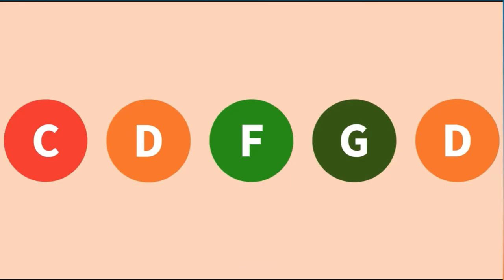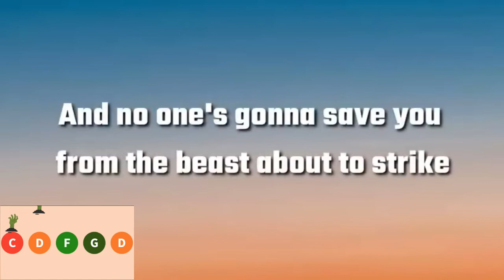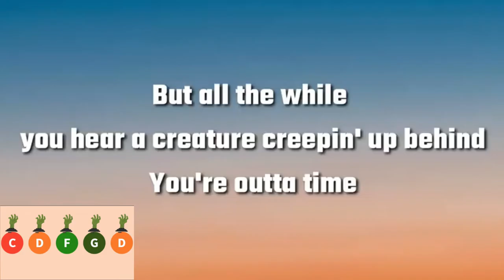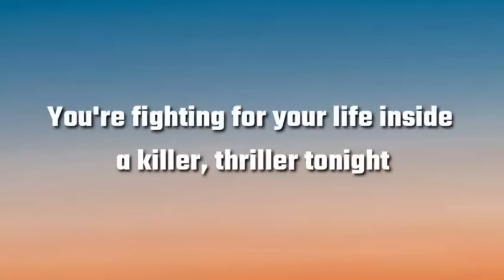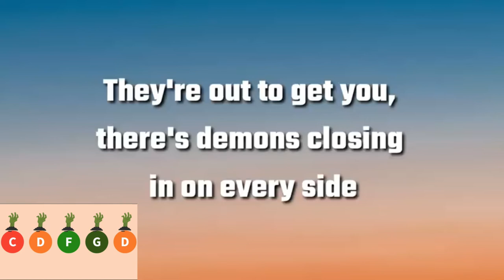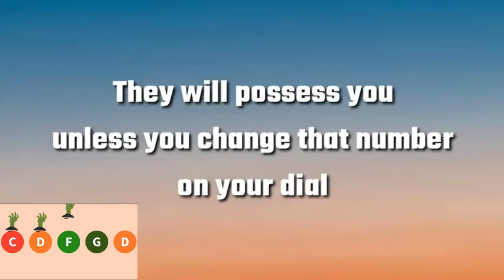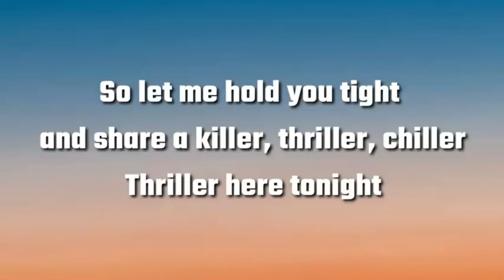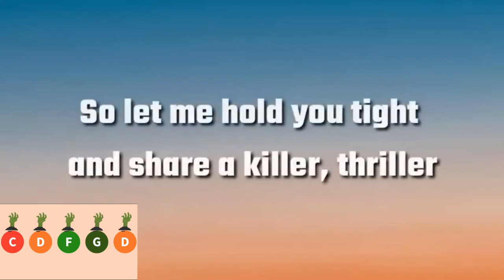Thriller Michael Jackson - boomwhackers playalong